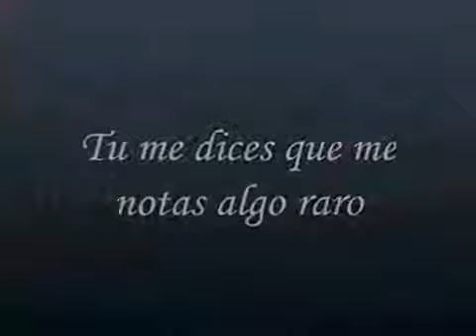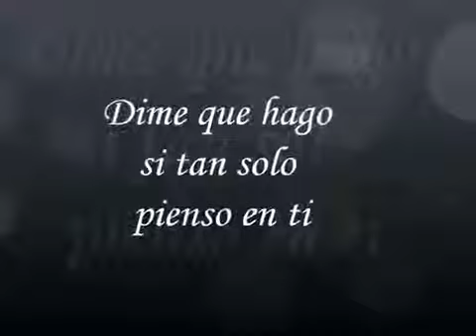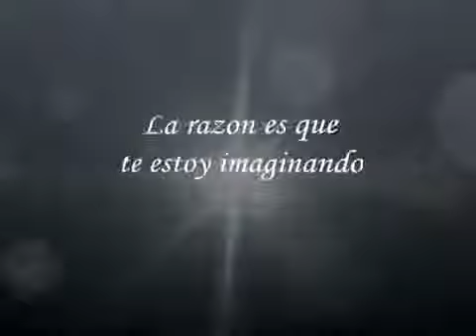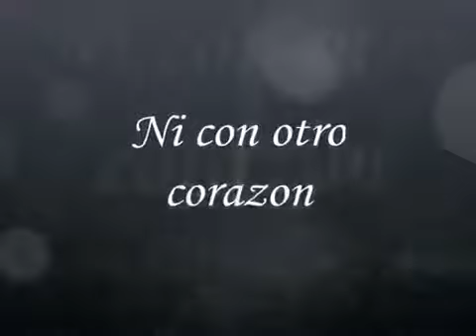Ni con otro corazon Pedro Fernandez